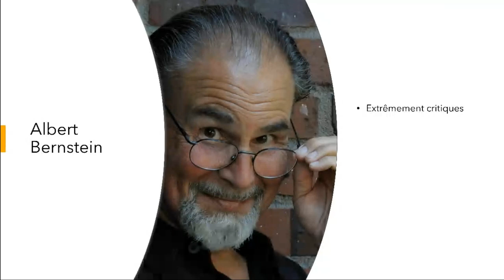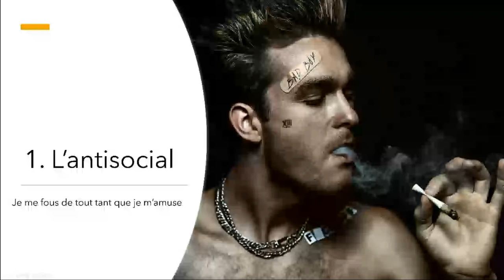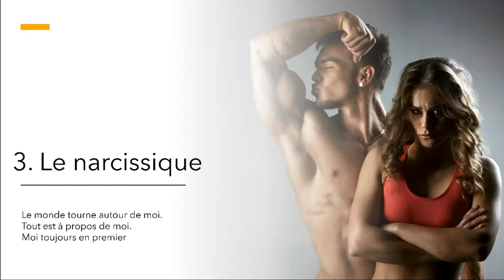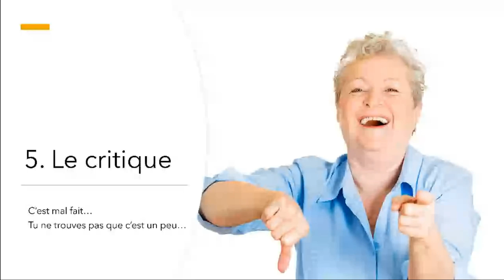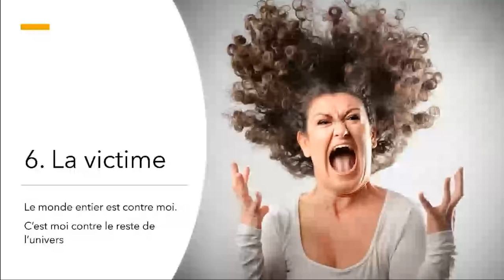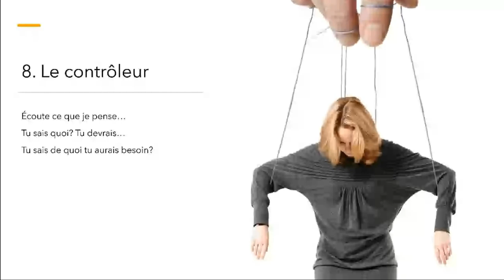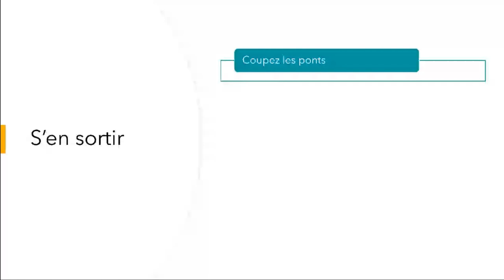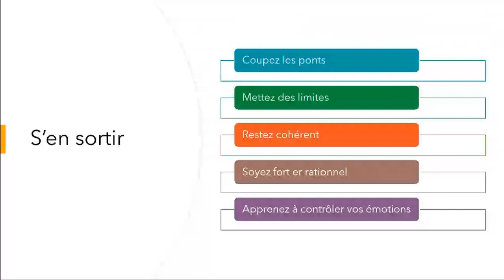Les vampires émotionnels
Pour participer aux prochains webinaires et poser vos questions, inscrivez-vous

Certaines relations sont positives et énergisantes. D'autres peuvent drainer tout optimisme et toute sérénité hors de vous.

On appelle ces personnes des "vampires émotionnels" ou des "vampires psychologiques".

Non seulement ces personnes aspirent et consomment toute votre énergie, mais certains d'entre eux vont si loin que vous finissez par perdre confiance en vous.

Il ne s'agit pas là d'une personnalité répertoriée ou définie dans le monde de la psychologie, mais plutôt d'une image utilisée pour dépeindre une certaine catégorie de personnes.

Nous allons faire le tour de certaines de ces catégories et surtout, voir ensemble comment vous pouvez les reconnaître et que faire pour en sortir.